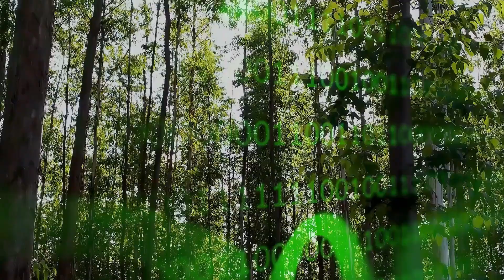Energy Conservation as the Key to a Sustainable Future (4 Minutes)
Energy conservation is a critical component in achieving a sustainable future. By reducing our energy consumption, we can minimize our carbon footprint and mitigate the adverse effects of climate change. Conserving energy also leads to cost savings for individuals, businesses, and governments, which can be redirected towards other important areas. Investing in energy-efficient technologies and practices stimulates economic growth and job creation. Additionally, energy conservation enhances energy security by reducing reliance on foreign energy sources, promoting a more stable and reliable energy supply. By adopting energy-efficient practices and embracing renewable energy sources, we can collectively contribute to a more sustainable future.